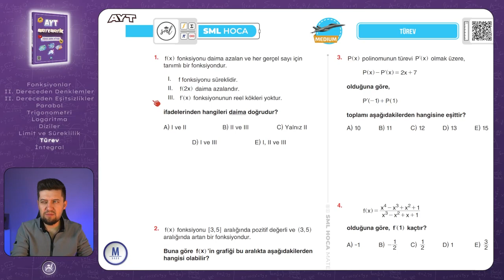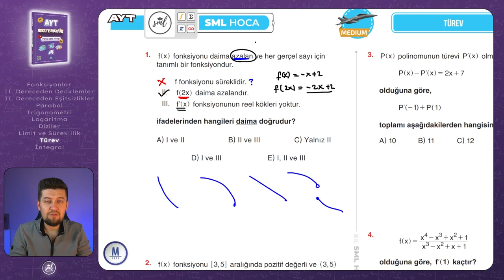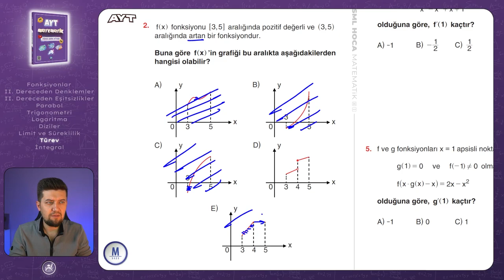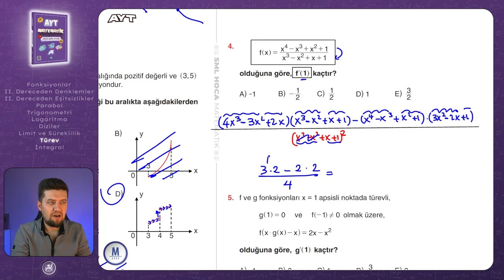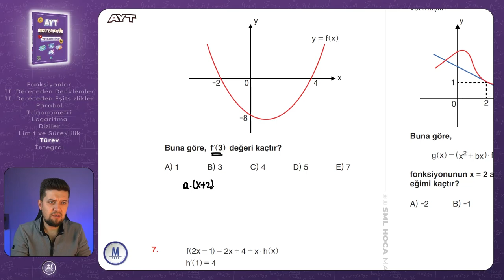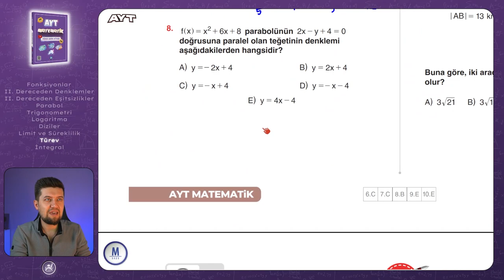AYT MATEMATİK 2023 | Türev Medium Test 2 | 71. Video | Sml Hoca